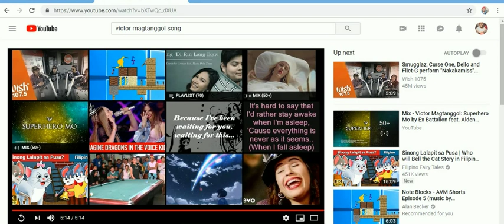ROBLOX DECEMBER 2018 PART 3 BY MARC -52